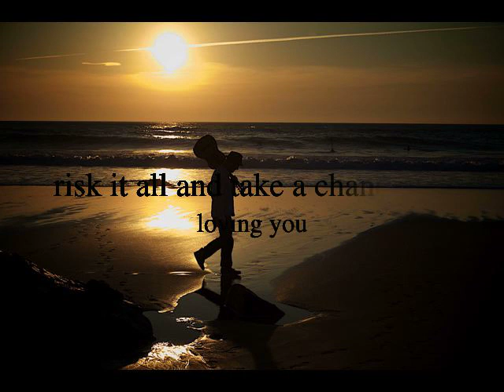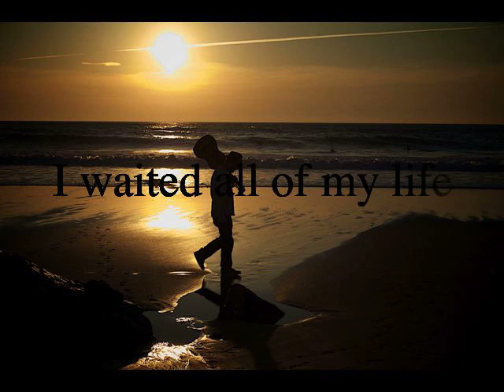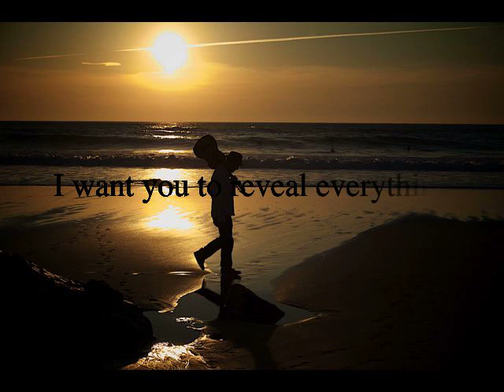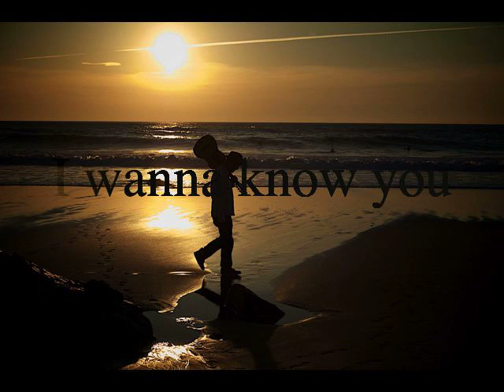Mikkel Solnado - I wanna know you (lyrics)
Mikkel Solnado -  I wanna know you
Written by
Mikkel Solnado & Maria Hamer-Jensen
Album coming soon
It's only love give it away